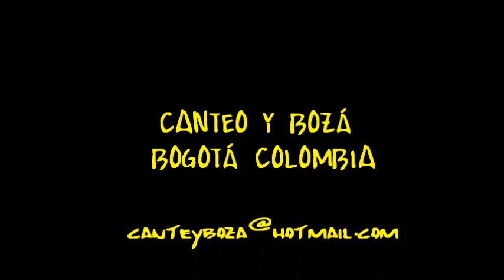LA GUSTADERA. Puya de Gaita corta Grupo, Canteo Y Bozá wmv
Puya de gaita corta
Autor: Arley Soto
Canteo y Bozá Gaita pura, Sonidos del Sinú